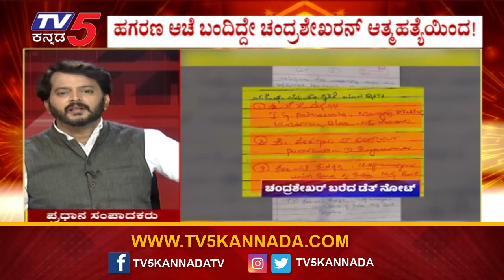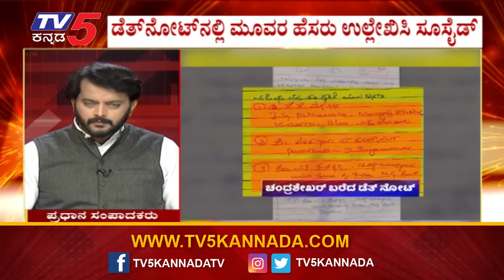ವಾಲ್ಮೀಕಿ ಹಗರಣ ಆಚೆ ಬಂದಿದ್ದು ಹೇಗೆ ಆ ಡೆತ್ ನೋಟ್ ನಲ್ಲಿ ಏನಿತ್ತು ಗೊತ್ತಾ.! Valmiki CorporatScam |Tv5 Kannada